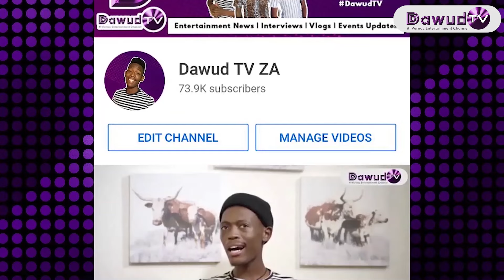Ismanga umuntu ezikopolota amehlo | Cishe Wagingqa abantu neTekisi